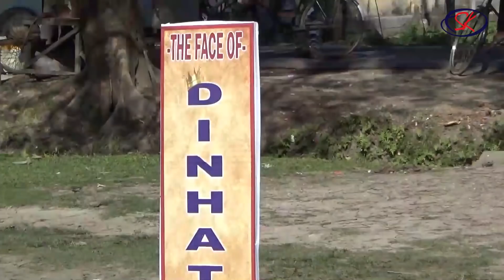The Face Of Dinhata | Episode -01 |SK MOVIES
The Face Of Dinhata
DOP:Bikram Das, Dashing Biplab ,Subha Sarkar , Shibom Chakraborty
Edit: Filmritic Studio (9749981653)